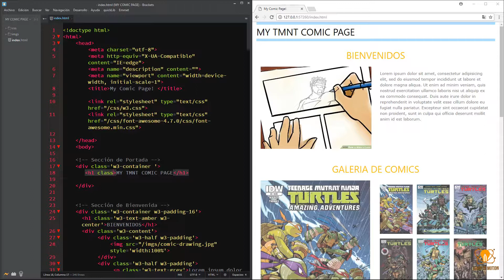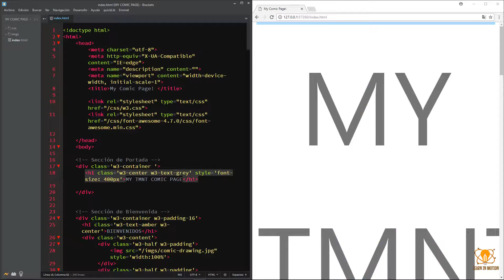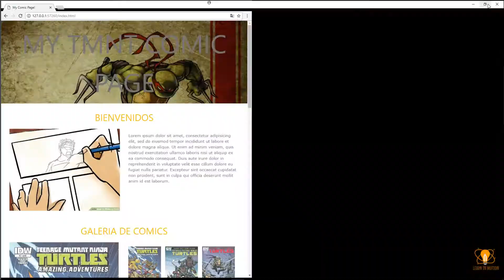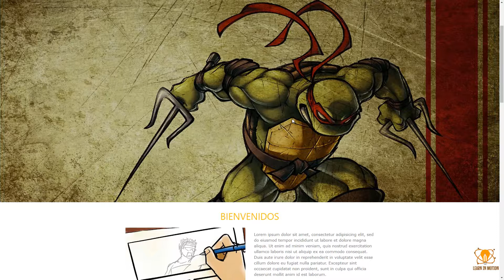13. Tutorial w3.css | Desarrollando la portada de la página web